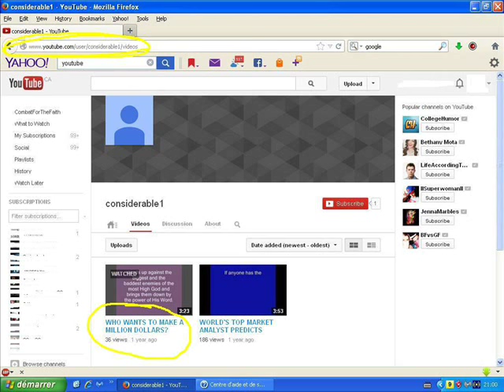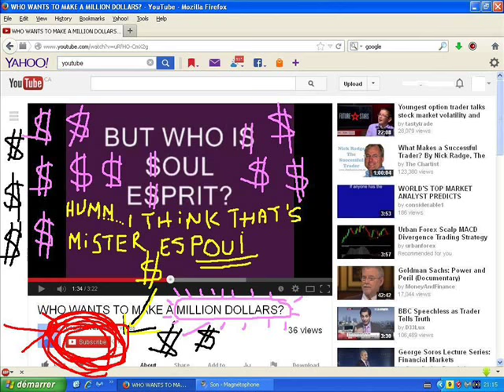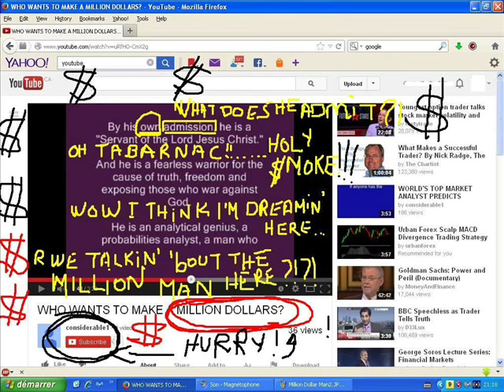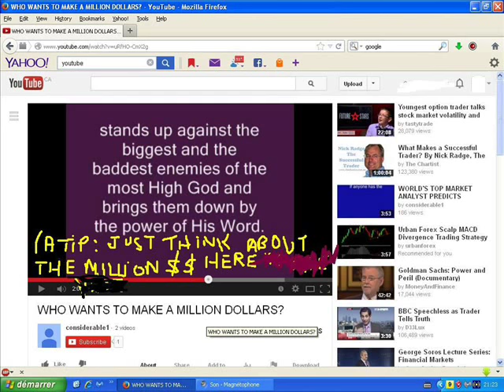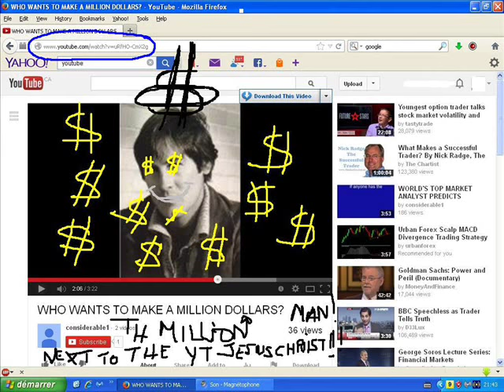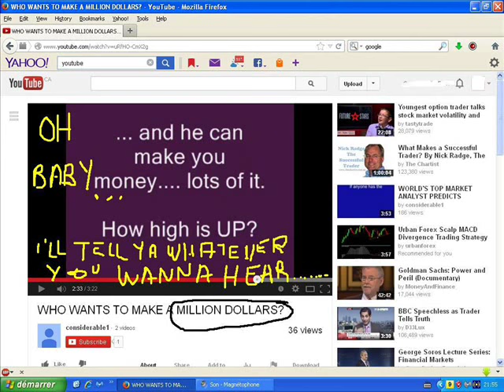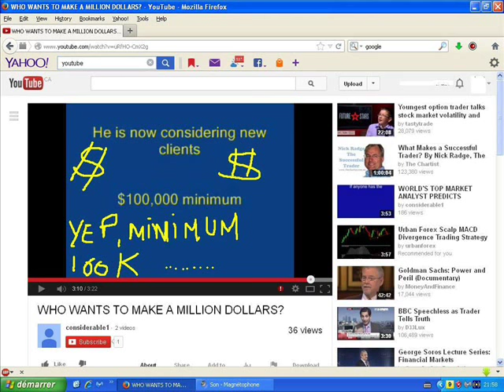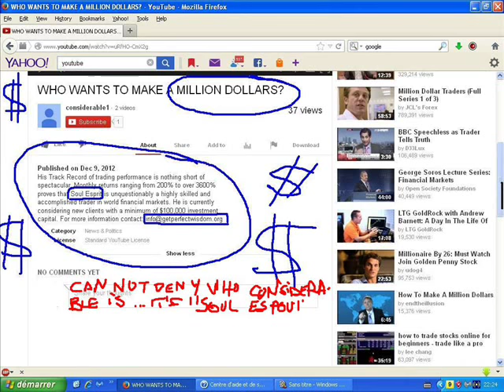BIBLE TEACHING # 3: THE MILLION DOLLAR MAN SLEAZIN' RISK SICKNESS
I THINK IT'S TIME FOR YOU
TO NOT ONLY TO RETIRE FROM ENDURANCE INT'L
BUT ALSO TO RETIRE FROM THE INTERNET
AND MAYBE GO TO MARS STEEEVE.
STEEEVE IS EXECUTIVE MANAGER OF ENDURANCE INT'L
OH AND I GOT A PRINT SCREEN OF IT